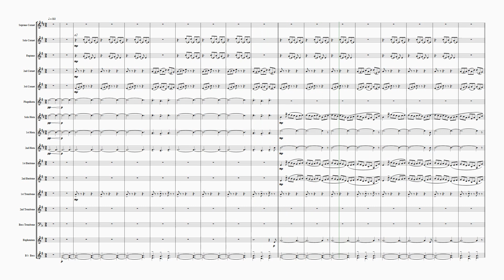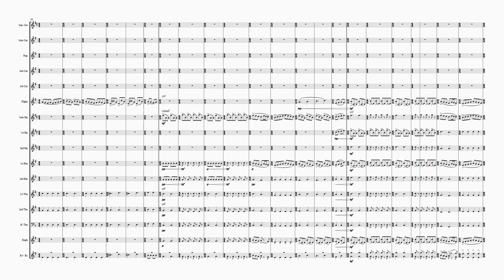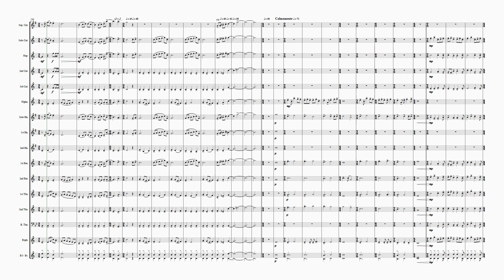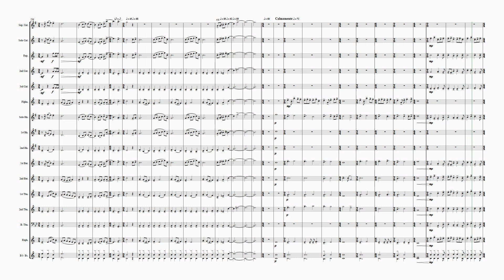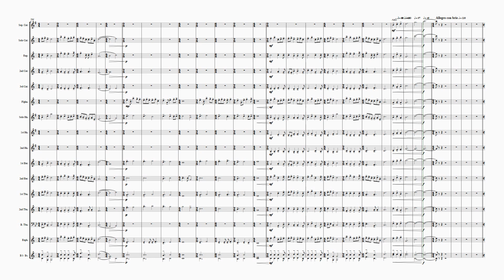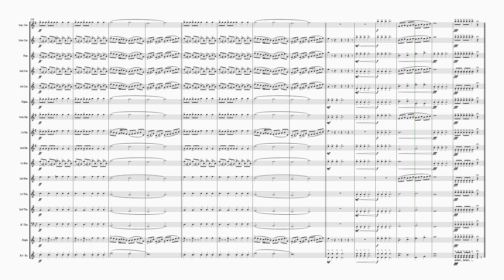Riverdance Suite - Brass Band Arrangement by Yannick Jung